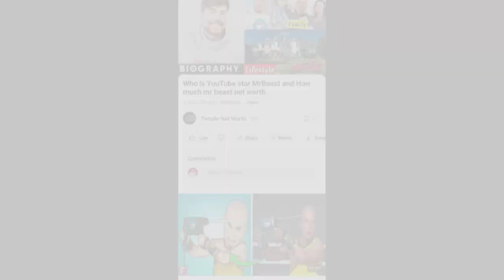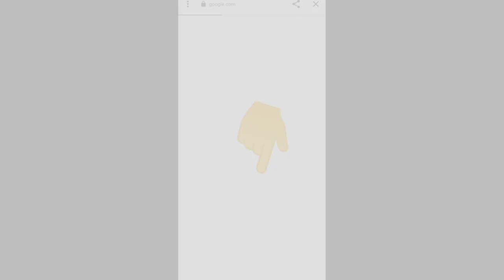James Brolin Net Worth | How old is james brolin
James Brolin About:

James Brolin is an American actor. Brolin has won two Golden Globes and an Emmy. He received a star on the Hollywood Walk of Fame on August 27, 1998. He is the father of actor Josh Brolin and the husband of Barbra Streisand.

Note: This video is only for the purpose of sharing the information Celebrity James Brolin Lifestyle & Net Worth Biography Videos not to hurt with the feelings of anyone.

1) This video has no negative impact on the original works (It would actually be positive for them)
2)This video is also for teaching purposes.
3) It is not transformative in nature.
4)I only used bits and pieces of videos to get the point across where necessary.
5) Some images are also used just for giving the clearance about the topic to the viewers.